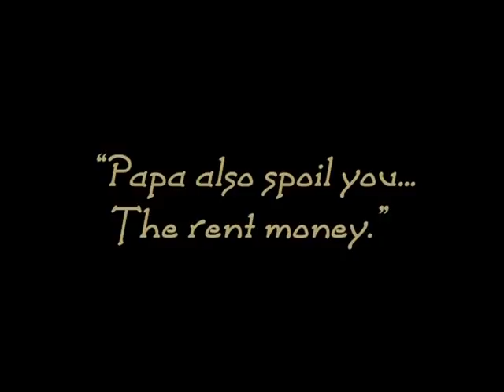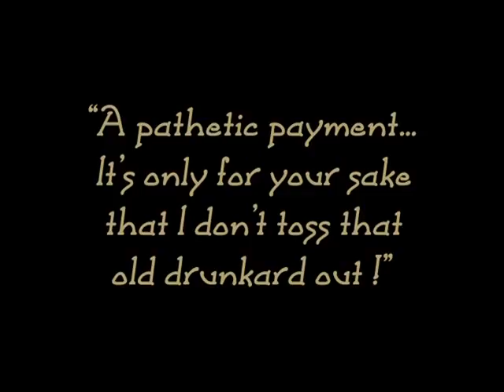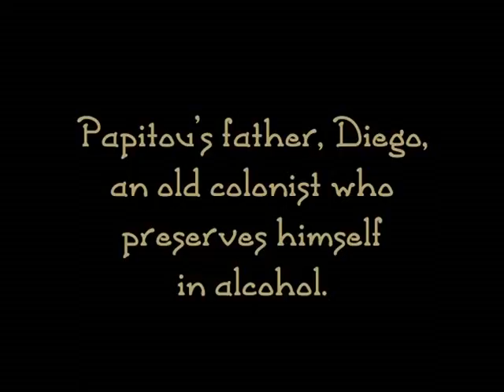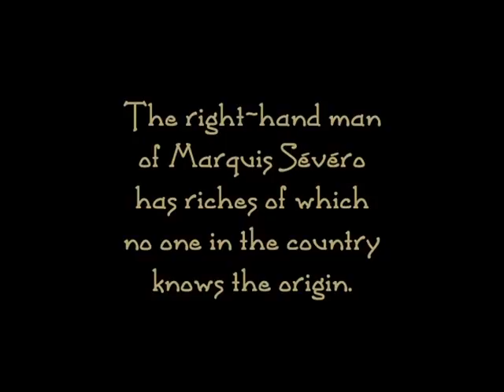Preview Clip: La sirène des tropiques [a.k.a. Siren of the Tropics] (1927, Josephine Baker)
Marquis Sévéro, a rich, lazy Parisian, wants to divorce his wife so that he can marry his own goddaughter Denise. But Denise herself loves André Berval, an engineer employed by the marquis. Filled with jealousy, the marquis sends André to the Antilles, to prospect some land he has just acquired. He promises André that he can marry Denise if he is successful in the tropics, but he then writes to Alvarez, his manager at the site, asking him to prevent André from ever returning to France. The brutal Alvarez forms an instant hatred for André when the engineer breaks up Alvarez's attempt to rape Papitou, a beautiful native girl. Papitou becomes devoted to André, and protects him against Alvarez's schemes. But she faces a crisis herself when she learns that André plans to marry Denise.